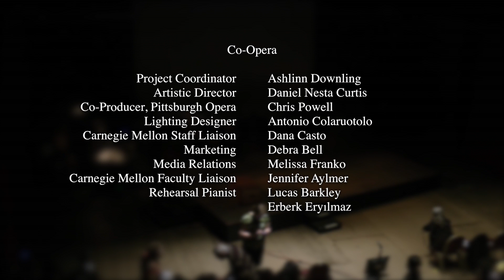Davis Good – Echo the opera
Echo

An opera in one act by Davis Good
Libretto by Josh Ginsburg

Daniel Nesta Curtis, artistic director
Brian Gilling, conductor
Patrick Zakem, stage director
Nico Zevallos, projection artist

Performers:

Adrienne Lotto, Echo
Zachary Mendez, Narcissus
Katie Richer, Hera
Adele Grabowski, Villager
Samantha Kronenfeld, Villager
Sophia Emanuel, Villager

and the Carnegie Mellon University Contemporary Ensemble